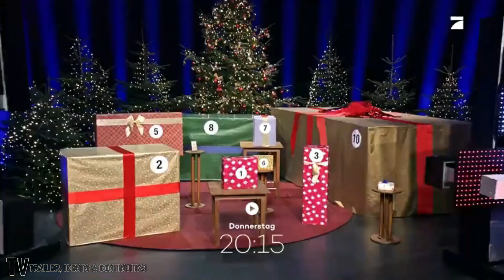Schlag den Besten Donnerstag 20:15 ProSieben